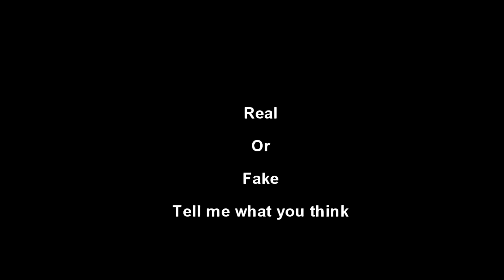POKEMON GO MEWTWO SIGHTING (VIDEO PROOF)!!!!!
POKEMON GO MEWTWO